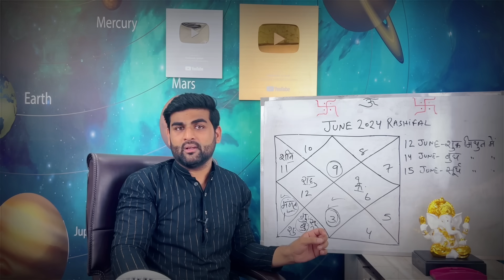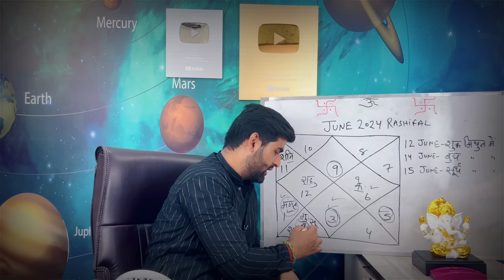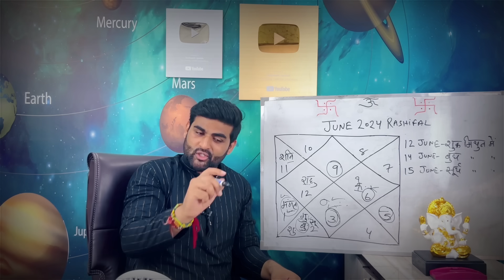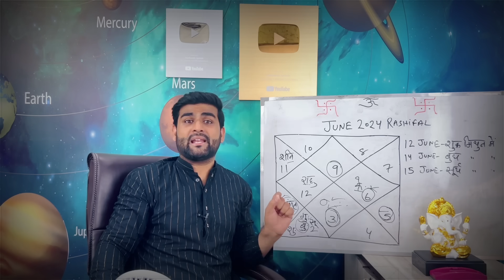धनु राशि जून 2024 राशिफल | Dhanu Rashi June 2024 | Sagittarius June Horoscope | by Sachin kukreti